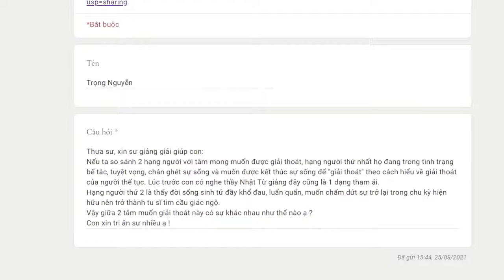959. Động cơ giải thoát khác nhau có đưa đến kết quả giống nhau?